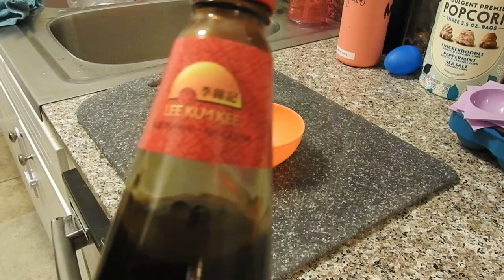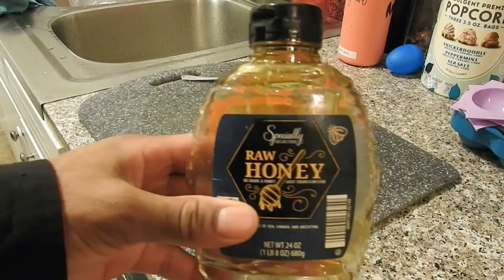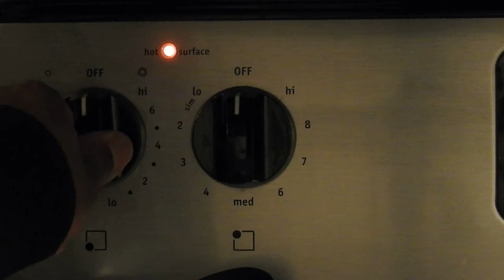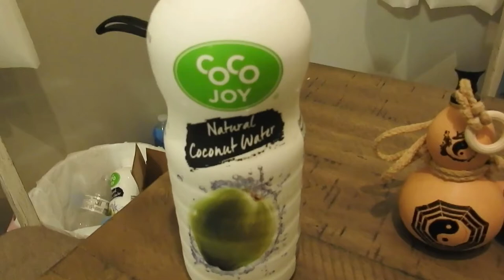The Great Wolf's Iron Wolf Fried Rice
Hi. How you all doing? Do you all want some Iron Wolf Fried Rice? Then look no further, I will show you how to make it the master way. Haaaaaa ha ha haaahh!